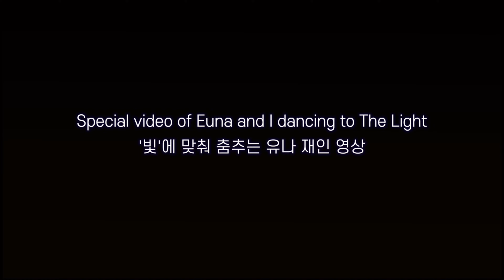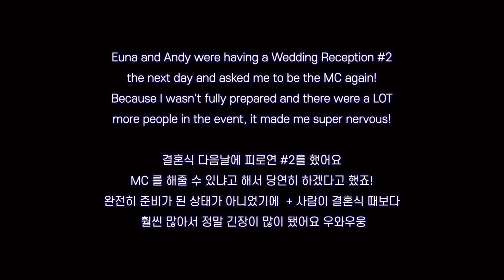VLOG l 유나언니네 일상, 결혼식 피로연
넘 늦어서 미안해요!
재밌게 보셨나용?
피드백이나 추천할 게 있다면 댓글로 언제든지 남겨주세요
다음주에는 바로 뉴욕 vlog 영상이나 커버영상을 올릴게요
뭐 먼저 보고 싶은지도 댓글로 말해주시면 반영할게용
아니면 제 맘대루 올리덩가용ㅎㅎㅎ

지금 빨리 올려야해서 마음이 살짝 급해요
오늘은 글을 좀 간략하게 적도록 할게요ㅎㅎ

그럼 오늘 하루도 모두들 행복하게 보내시고
따뜻하게 입고 다니세요 밖에 너무 추워요
행복 별거 있나요 우리 소소하게 행복을 느낍시당
영상 시청해주시는 그대들!
고맙고 사랑해요 아이러브유  빠이

hi sorry for being late!
i was happy editing the videos
all the fun memories came alive again.
hope i can visit euna and judah soon
miss them so much

i'll upload a ny vlog or a cover next week!
love you all truly and have a great day ❤️